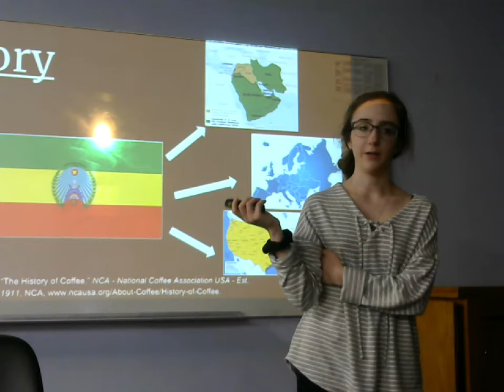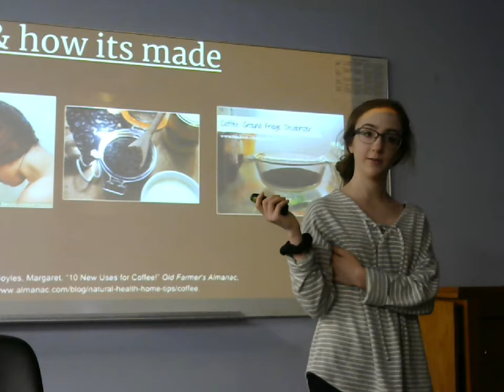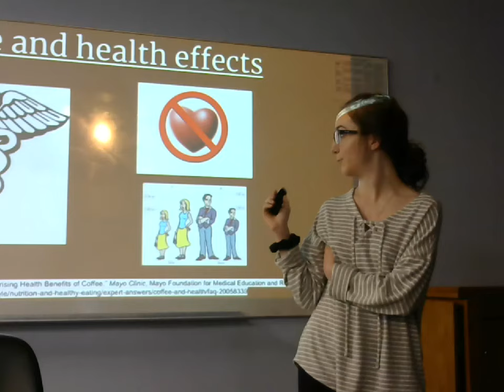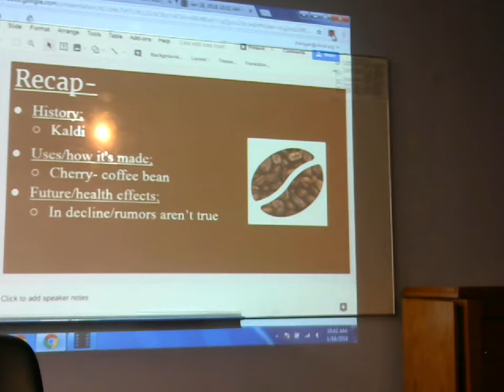Jan 18, 2018 10:42 AM